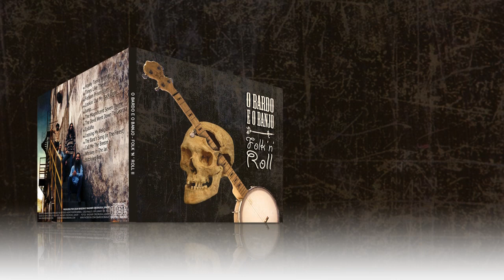O Bardo e o Banjo - Lookin' Out My Back Door (Creedence Clearwater Revival Cover Bluegrass)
FOLK 'N' ROLL II -  CD gravado ao vivo com covers (versões) de diversos artistas que nos influenciaram e inspiram a fazer nosso som!